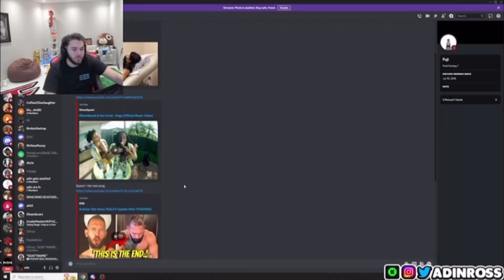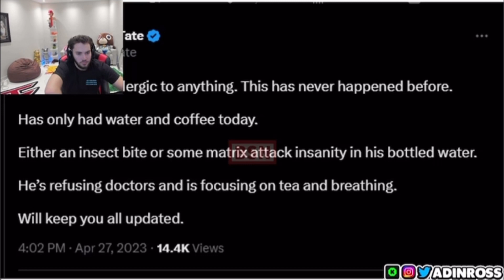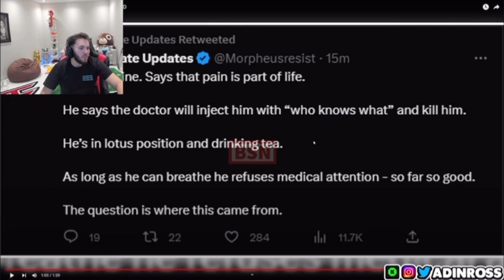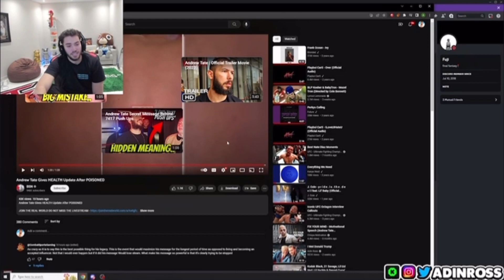Adinross reacts to Andrew Tate being poisoned 🤢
Adinross reacts to Andrew rate getting food poisoned

Adinross,Adin,Adinlive,liveadin,Andrewtate,tate,